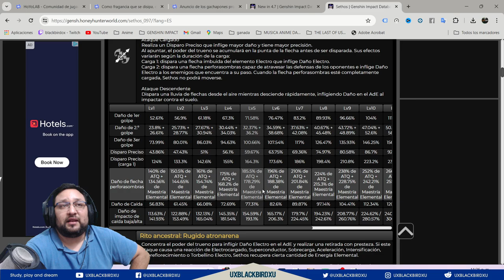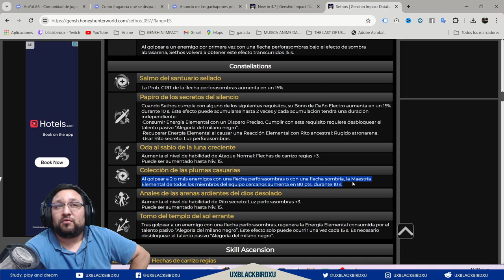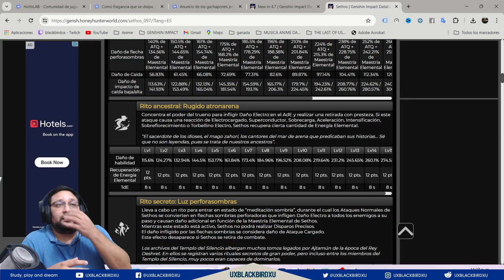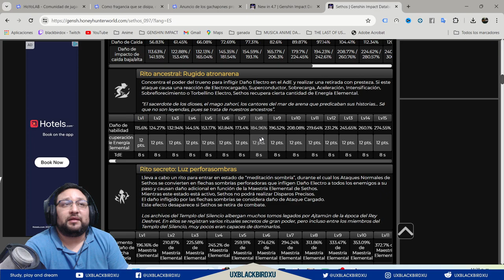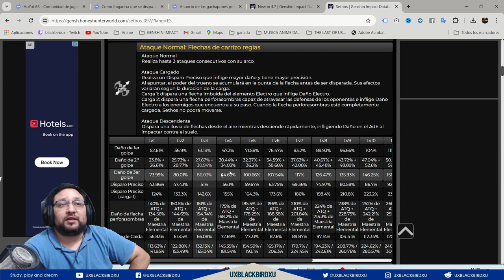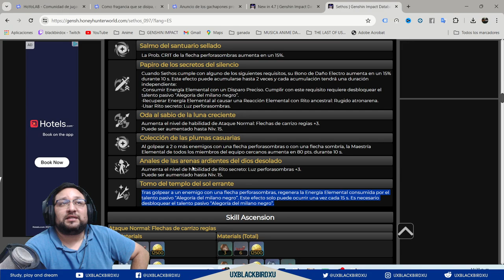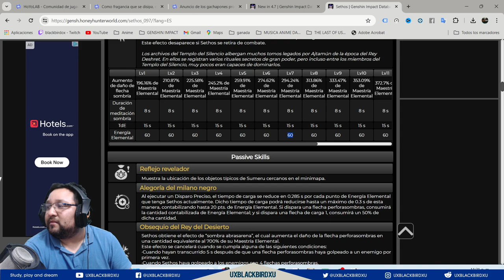✅Banner de Clorinde y Alhacen 👍 | 🐳 Genshin Impact🐳 | Vale la pena tirar por este banner ? 🤔